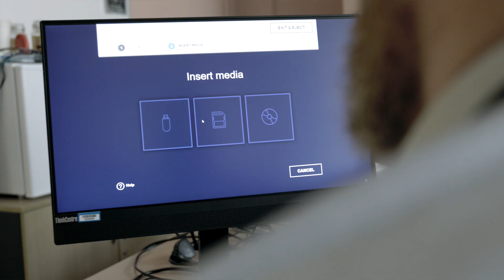Dounreay Nuclear Site Kept Malware-Free Using MetaDefender Managed File Transfer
With such a critical and sensitive site, the main challenge lies in securing the data entering the facility, whether through physical media or digital uploads, to prevent any potential security breaches.

To address this challenge, Dounreay implemented OPSWAT's MetaDefender Managed File Transfer. This powerful solution scans and sanitizes all incoming files, ensuring they are malware-free before being securely transferred to the air-gapped network.

MetaDefender Managed File Transfer automates secure file transfers, ensures compliance, and centralizes control, protecting both IT and OT networks while managing file exchanges between internal and external users.